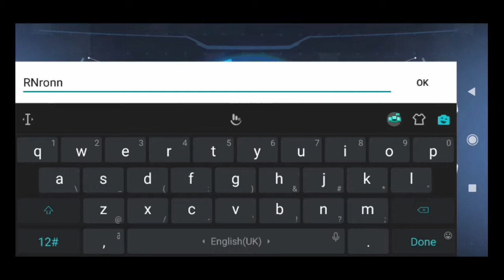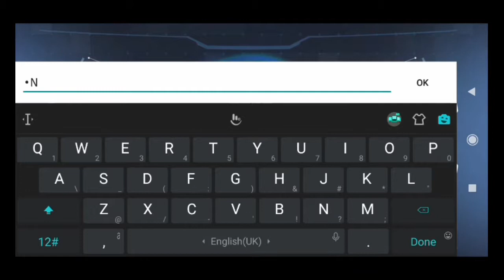BLADE ANGER (Test) Android/Review How to Sign Up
The "Wings of the Silver Wings" showcases a variety of beautiful and individualized "guns" characters, with a top-notch vocal voice with a variety of styles, lively expressions, and high-precision second-generation models.  Rich and smooth performance, well-designed tactical map, and strive to present a 360° gun battle experience.
 Features:
 - The third person has a dynamic perspective, instant gun battle.  Collect QTE and special effects sniper shots, real battlefield performance.
 - The characters are rich in expression and interesting.  The figure is 3D, the wife is beautiful, not flat.
 - Integrate GalGame gameplay, and love the gunner, create emotions and change the battle.
 - Variety of furniture, to build their own warm home.
 ——Strong seiyuu lineup: more than 30 first-class Japanese dubbings such as Mao Ye Ai Yi, Park Yumi, and Ming Jia Weaving
 Mao Ye Aiyi (95 type, G36): 50 famous works such as the name of the flower, the ice fruit, the sword god domain, and the lion of March.
 Park Yongmei (TAC-50, NOVA, Barrett M82A1): Death, attacking giants, full-time hunters, mobile warriors, and steel alchemists.
 Ming Jia Weaving (HK USP, SCAR-L, Vector, Deagle): One Piece, the recorded horizon, the rebellious Lelouch, the fairy tail, only the world God knows, and so on.
 The game package currently has 1.9G w (゚Д゚) w, you sama first with ╰ (* ° ▽ ° *) ╯, the content is absolutely worthy of this size ~ If the content above is false, please find me at your own expense ° ( ° △  °|||)_
 Silverwing plan player customer service group 1: 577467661 (bug submission)
 Official WeChat public number: Silverwing program official
 Collapse
 Translate
 What's newView history
 1. Add combat play - breakout action;
 2. Open the college dormitory play,
 3. The copy content is updated to Chapter 6, and at the same time the game begins to build a more reasonable new story.
 4. Optimized the character models of 30 guns and rebuilt the character expression system.
 5. The number of friends in the circle has increased to 12.
 6. Fixed the game bug that was discovered last time.
 Detailed info
 File Size :
 1.74GB=1.90gb
 Current Version :
 1.0.2
 Update Time :
 Jun 26, 2019
 Developer:
 Dongguan Leyou Network Technology Co., Ltd.